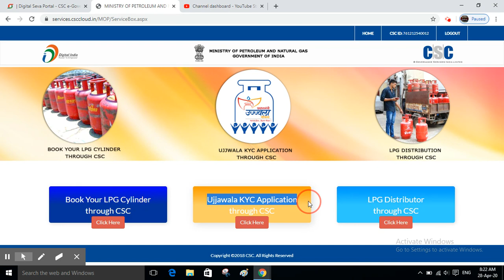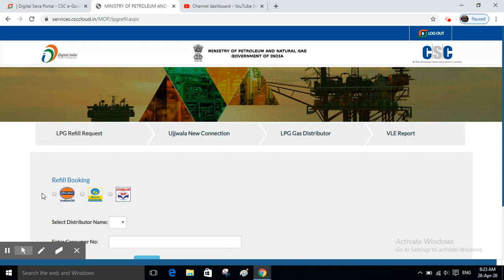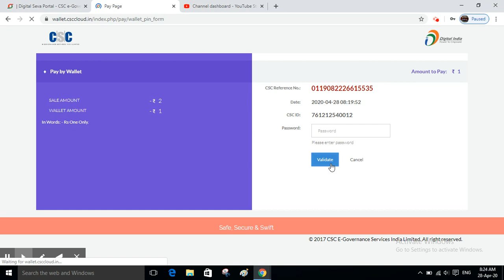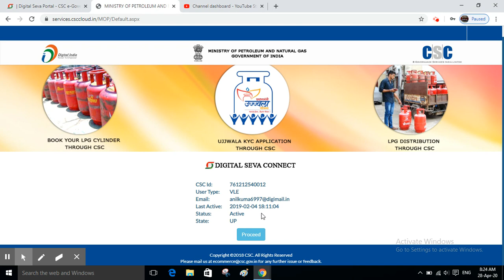CSC SE GAS BOOKING KARE 5000 RUPAYE KAMAYE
CSC SE GAS BOOKING KARNA SHIKHE 5000 RUPAY KAMAYE